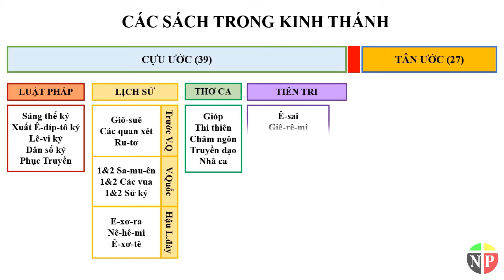Các Sách Trong Kinh Thánh - Books of the Bible